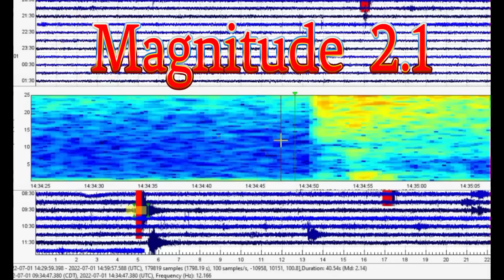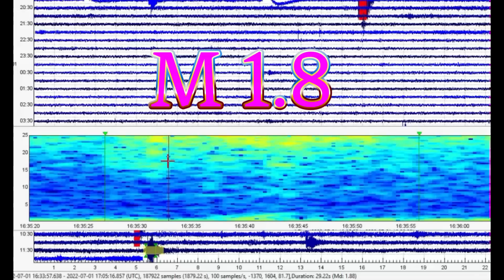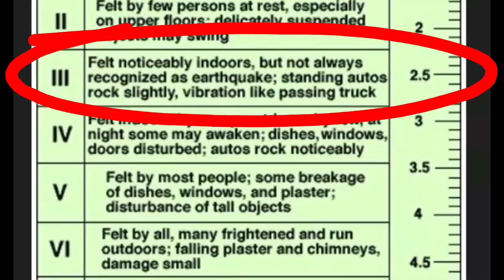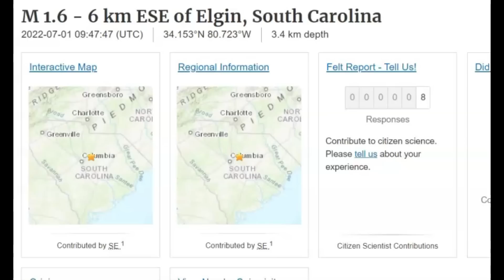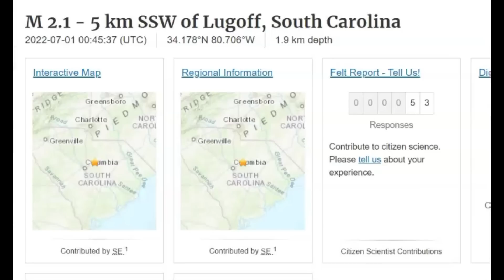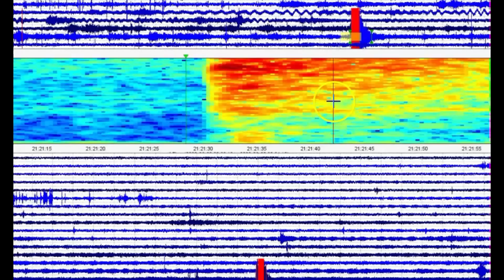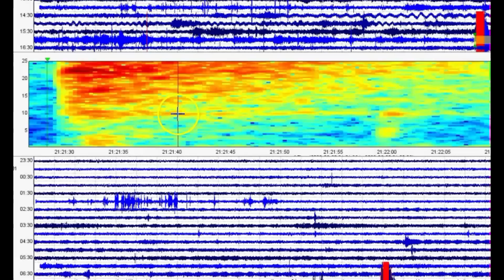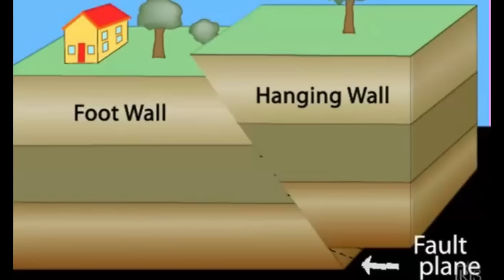Elgin SC Earthquake Swarms Update July 1, 2022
The earthquakes continue there near Elgin South Carolina. There is this mornings updates.

Credit